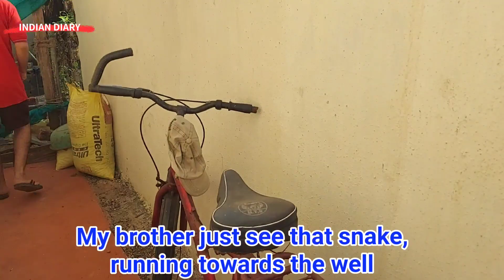Snake in my House|😳मेरे घर में सांप निकला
I found a snake in my House|😳
मेरे घर में सांप निकला|😳
Snake in my house|😳
Indian Diary
Kapil Thakur Indian Diary

Hello Friends!
My name is Kapil Thakur, I am a writer as well as a Yoga Fitness Trainer.

नमस्कार दोस्तों!
मेरा नाम कपिल ठाकुर है, मैं एक लेखक होने के साथ-साथ एक योगा फिटनेस ट्रेनर भी हूँ।

Who is No 1 snake in world?
Can snakes live for 100 years?
What are 5 characteristics of snake?
Which snake is the most poisonous?
What snake kills the fastest?
Can a snake poison itself?
Are snakes deaf?
Are snakes blind yes or no?
What are 3 interesting facts about snakes?
What are 10 interesting facts about snakes?
What is the fastest snake on earth?
What are the 4 deadliest snakes?
Which snake has no anti venom?
Which animal kills snakes easily?
What happens if a snake bites you?
Do snakes sleep?
What is the world's largest snake?
Which country has most snakes?

FIREFLY FLY BY MR JIM YOSEF